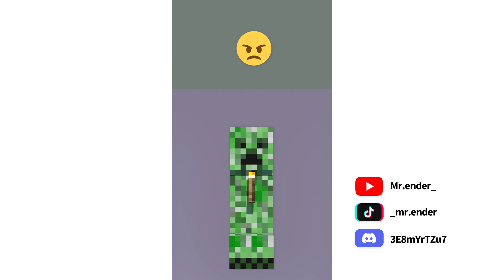👻 Minecraft Animation｜When You Set Your Alarm😄Is this what you wake up in the morning 😜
DEMONS flood the streets, affecting innocent villagers. Arm yourself with powerful BLADES and REFINE them! Be the leader of the Demon-slaying Legion!➡️
Let’s Unleash the Power of Ultimate Secret Weapons with me ➡️
Show time for my ultimate blades! BANKAI!➡️
Nian, one of the fiercest monsters in China, go and beat him!  ➡️

Welcome to the channel of Mr.Ender, I am an Ender dragon from the world_the_end, but I am naughty and always like to wander around ur world in human form and bring u more happiness. If u like my content, remember to write ur thoughts in the comments and we can make future videos!!!

Let's EEEEEEEND all boredom!!!